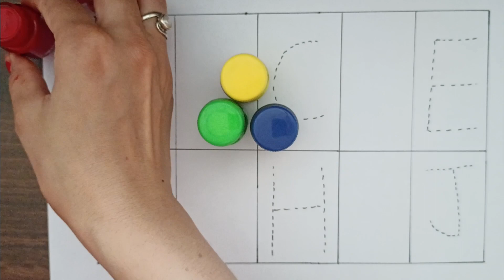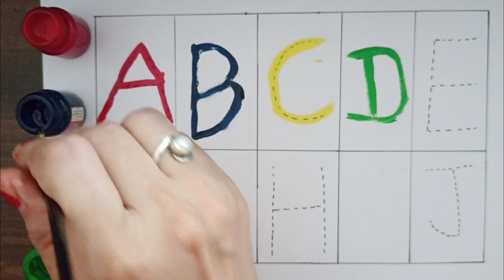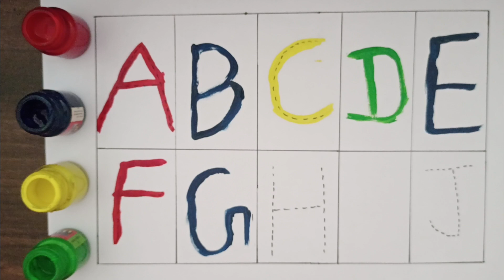A for Apple,B for Ball,Alphabets, छोटे बच्चों,kids class,toddlers,kidssong,abcdsong,Uktv,part 46